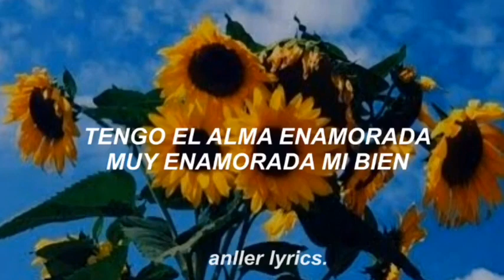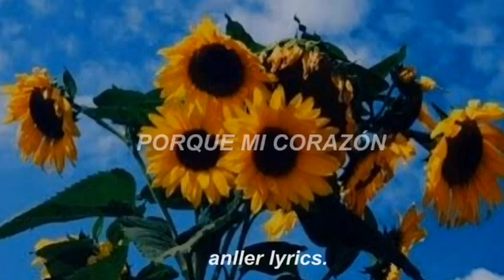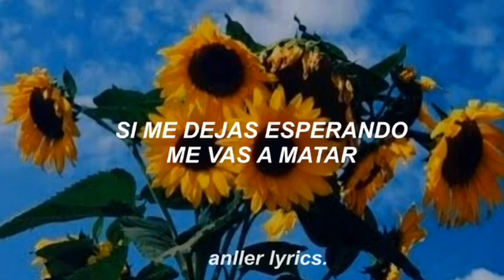❤️Alma enamorada (letra) CHALINO SÁNCHEZ